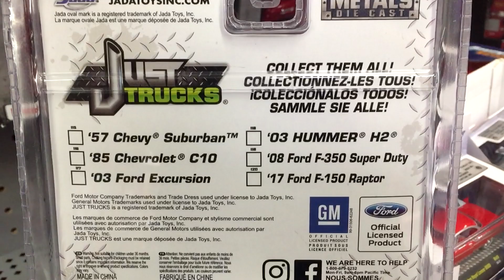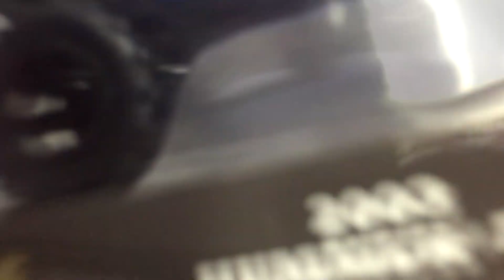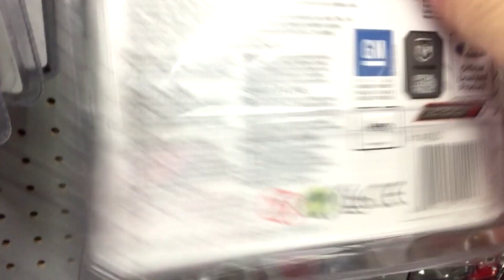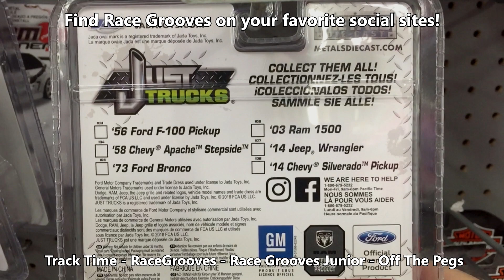Off The Pegs: LIGHT BAR on the 2003 Ford Excursion from Jada Wave 18 Just Trucks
This "Off The Pegs" in-store presentation was recorded in Walmart August 19, 2018

I ran into Jada Just Trucks Wave 17 and 18 today. Here's the list of what is in each wave but the Wave 18 Chevyrolet C10 and Wave 17 Chevy Silverado were not found on the pegs. I passed on the '57 Chevy Suburban because according to my list, I already have a black sample of that truck. I haven't checked yet to see if they have the same paint scheme.

Wave 18:
'57 Chevy Suburban
'85 Chevrolet C10
'03 Ford Excursion (New truck?)

Wave 17
'56 Ford F-100 Pickup
'58 Chevy Apache Stepside
'14 Chevy Silverado Pickup (New Truck?)

Saturday Groove by John Deley and the 41 Players